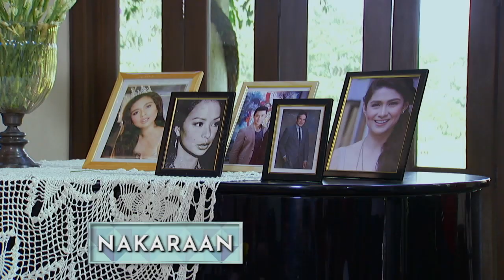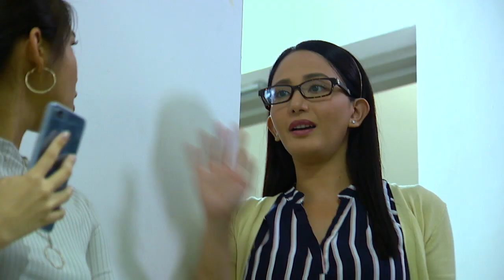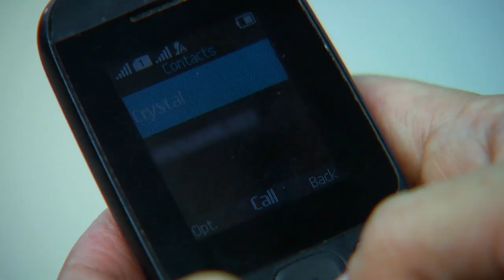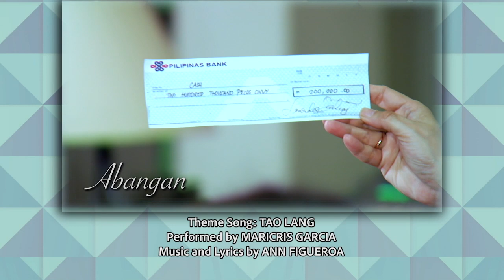Pamilya Roces: Full Episode 28